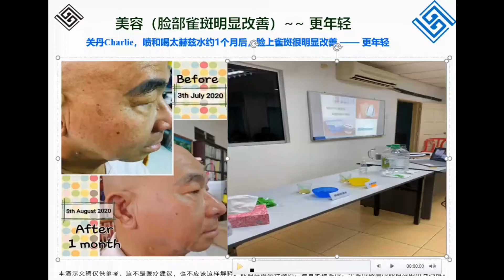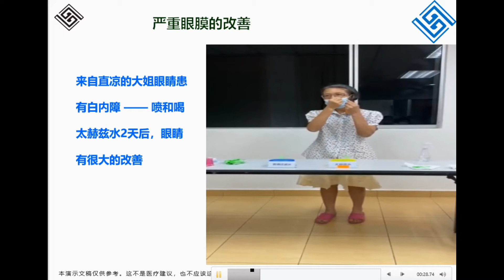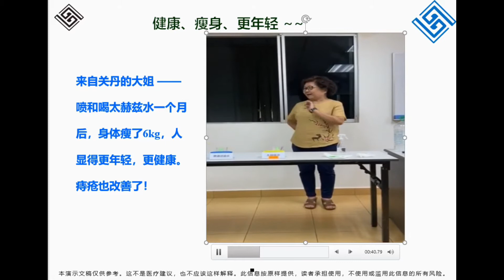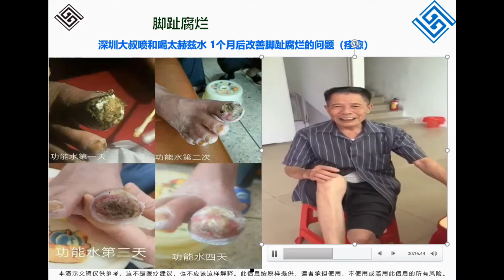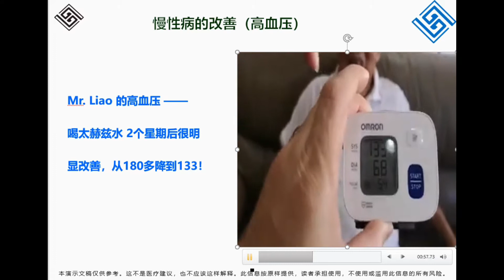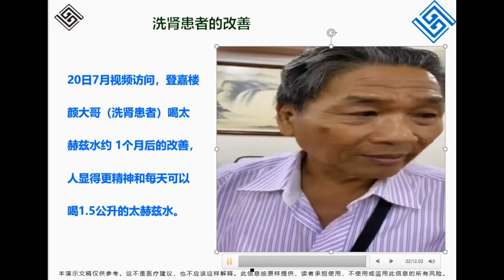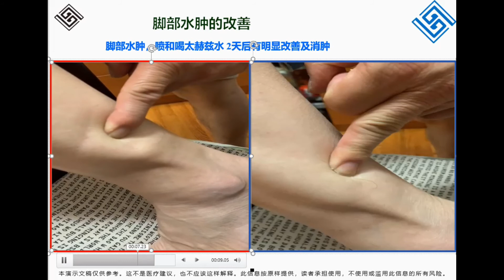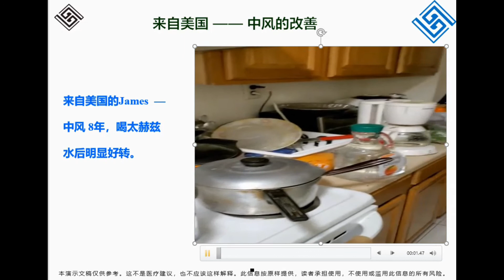Terahertz Sharing in Mandarin for OPP